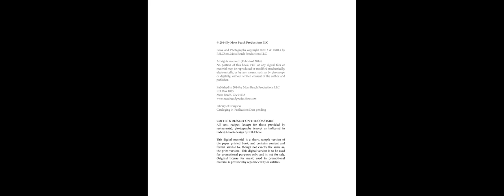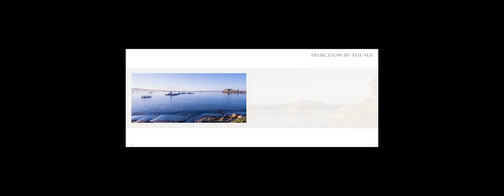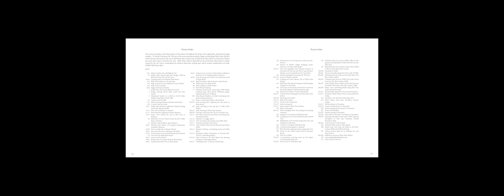Coffee+&+Dessert+on+The+Coastside+ +Food,+Travel,+and+Ocean,+San+Francisco+Bay+Area,+California HD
"Coffee & Dessert on The Coastside" Coffee Table Book Preview Sampler Video. (Select HD in settings.)

A photographic landscape/cookbook tribute to a San Francisco Bay Area quaint community south along the Pacific coastline, down Highway One.  Come take in the beauty of the scenery, and stay awhile for a coffee and a dessert.